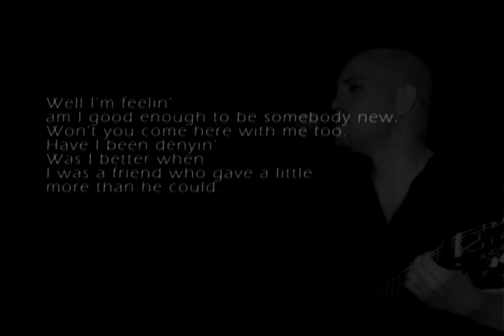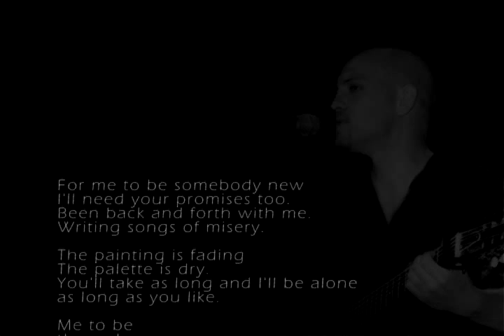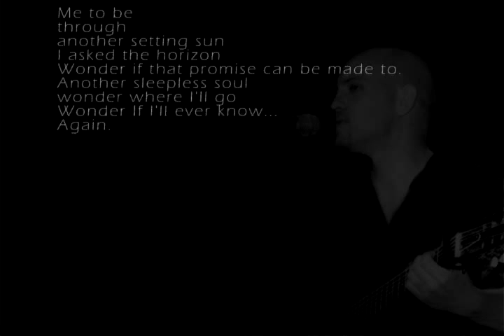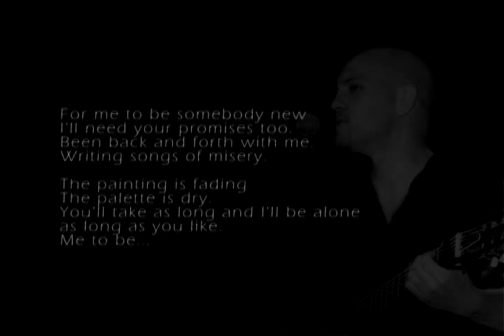Michael Rossi - Horizon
New Song. Horizon with lyrics. Played with Adobe Premiere for the lyrics.